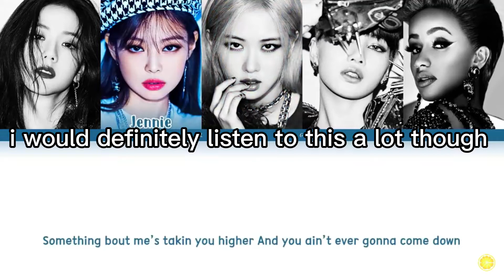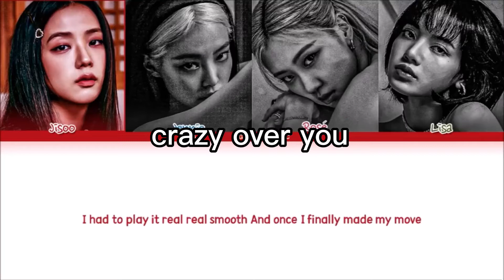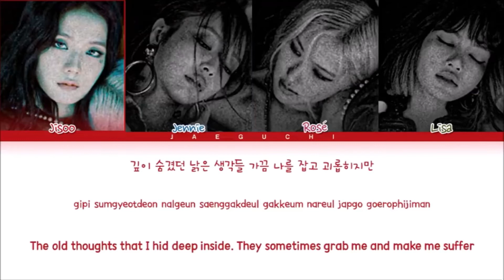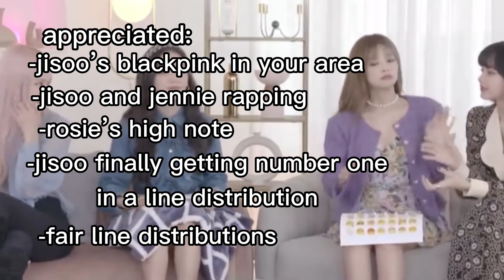ranking “the album” songs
here's my ranking of "the album" songs!